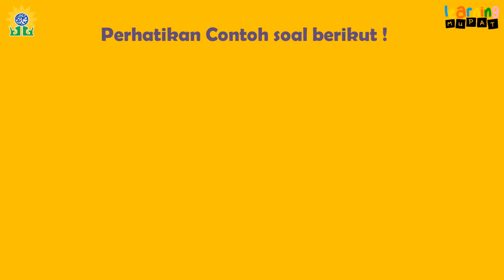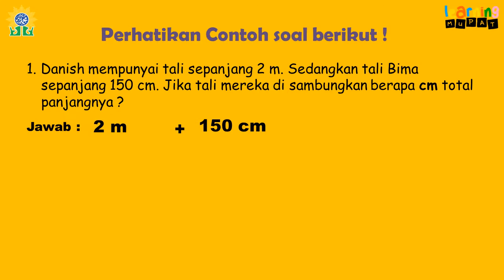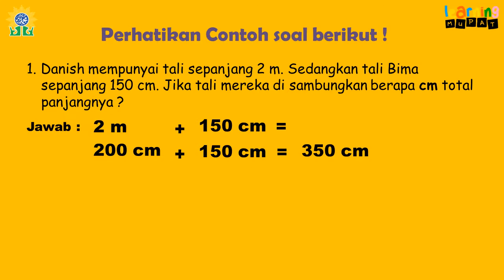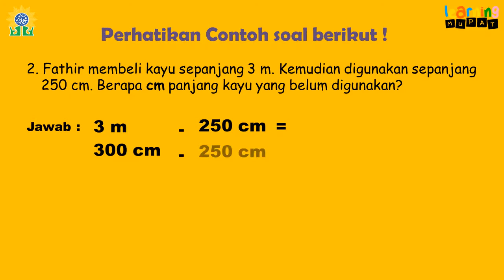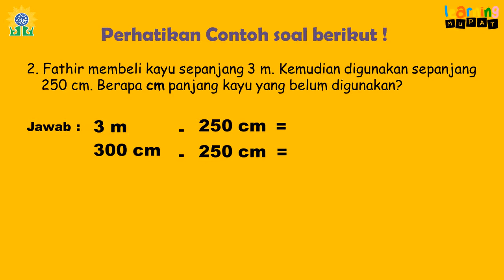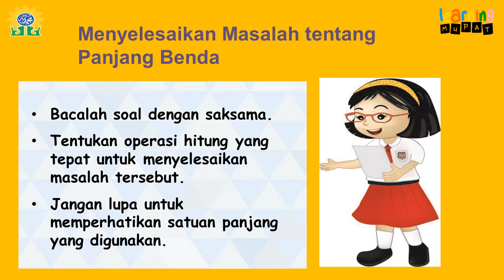Menyelesaikan Masalah Panjang Benda (Kelas 2)